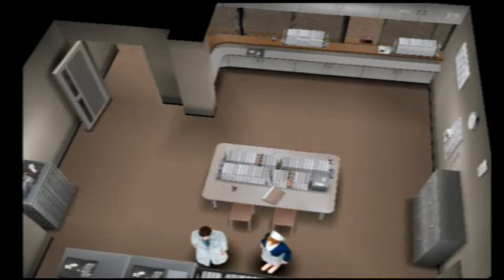#2 【PlayStation2】 THE外科医 朗読プレイ 胃潰瘍 大動脈解離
外科医になれちゃうゲームです。アテレコに挑戦してます
病院系サウンドノベルアドベンチャー手術ゲームです。
謎ジャンルですが、まぁまぁ楽しいですが飽きてきました
手術失敗します